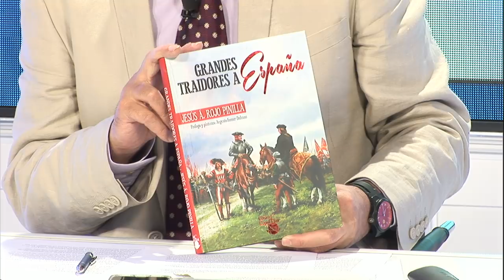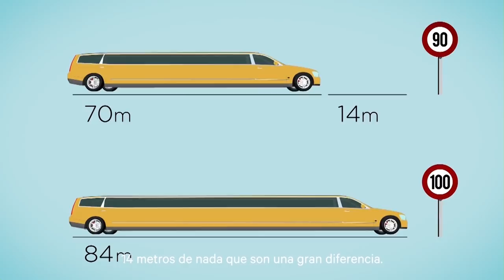ROBERTO CENTENO: VOX ES LA ÚNICA FUERZA QUE PUEDE CAMBIAR ESPAÑA